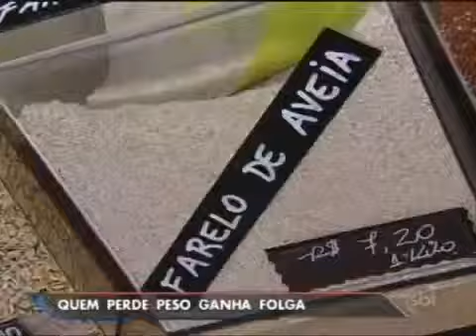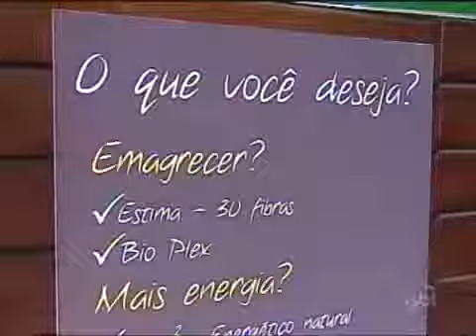Empresas fazem bolão para estimular perda de peso entre funcionários